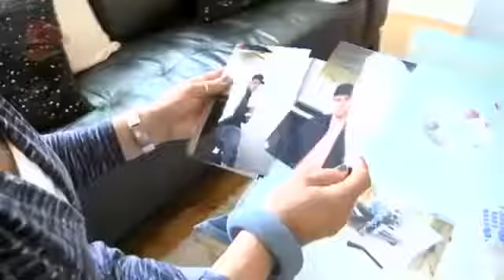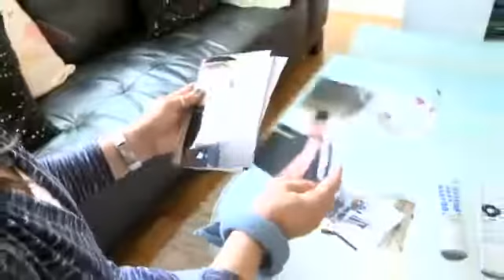Krv nije voda 143.epizoda - Mladi udvarač unosi nemir u obitelj - Domaca serija